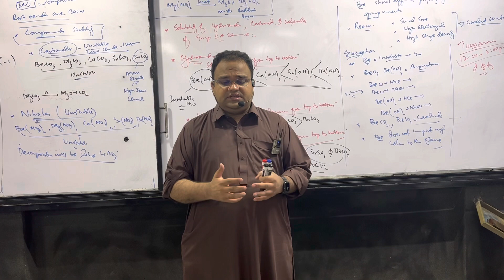My view regarding PMC and PMDC , NMDCAT 2022